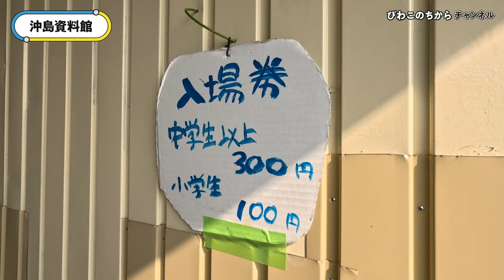まさかの巨大魚が！！沖島の伝統漁、地引網にチャレンジしてみた A huge fish! ! I tried Okishima's traditional seine fishing.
びわこのちからチャンネル第13弾！
今回は加藤学芸員が沖島で伝統漁の地引網に挑戦！
更に、実際に捕まえた魚をその場で調理し美味しくいただいちゃいます。
果たしてどんな魚をとることができたのか・・・？

前回の動画⇒「全部で〇〇種類！？バケツ1杯の微小生物を数えてみた」

This time, museum curator Kato will try his hand at traditional seine fishing on Okishima, an island in Lake Biwa!
Furthermore, he enjoys the delicious fish caught by cooking them straight after.
What kind of fish were they able to catch?